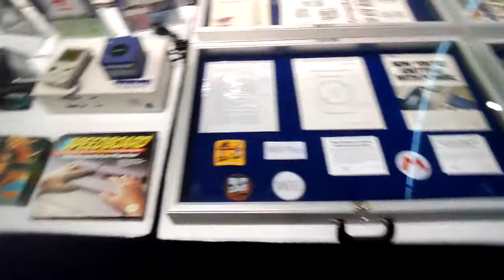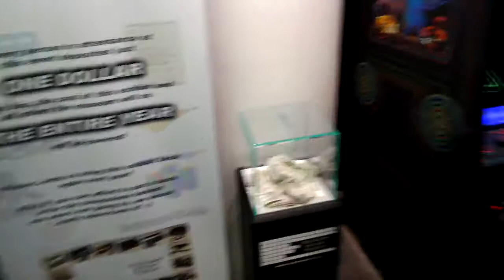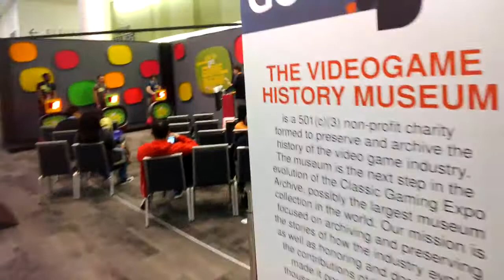GDC 2014 - The Videogame History Museum